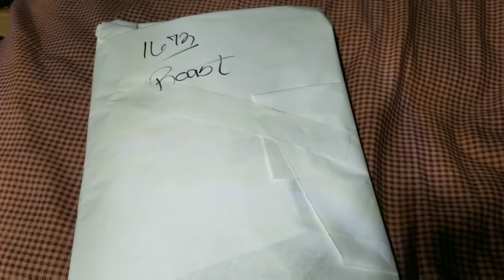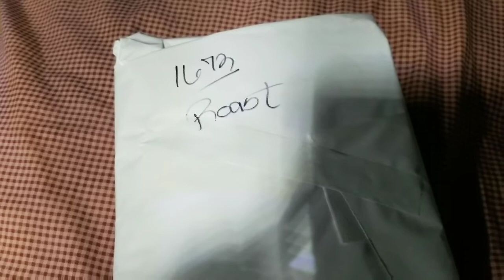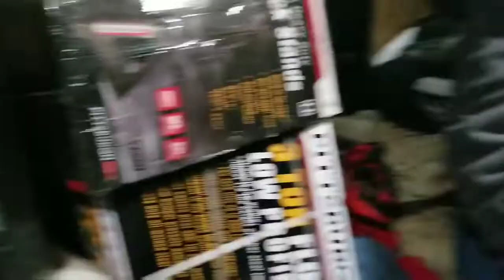11-11-18 Something disturbing outside of my door.